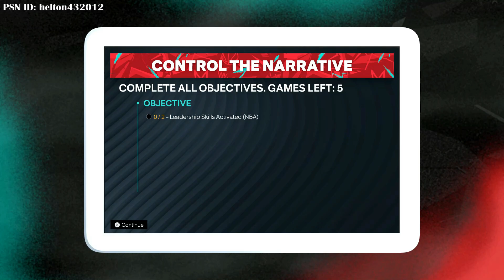NBA 2k23 My Career #6 - Control The Narrative Part 2